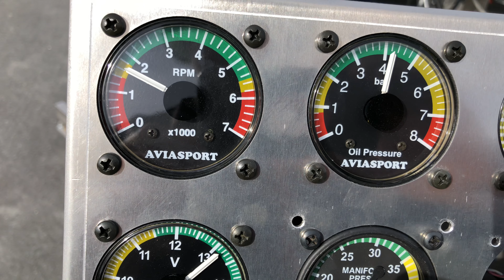EdgePerformance EP915Ci 120HP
Breaking in and tuning a NZ customers 120HP engine.